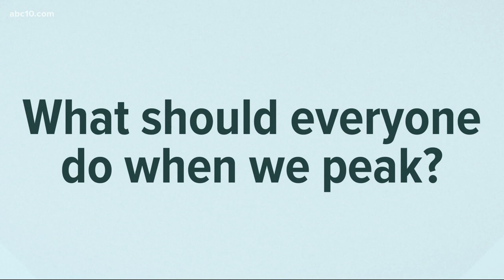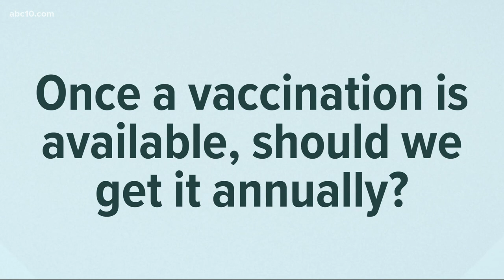Do African Americans account for 1/3 of hospitalizations? Coronavirus Answers | COVID-19 in Context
Do African Americans account for a third of hospitalizations? Coronavirus Outbreak Answers | COVID-19 in Context. Dr. Tom Hopkins answers health questions about the virus.